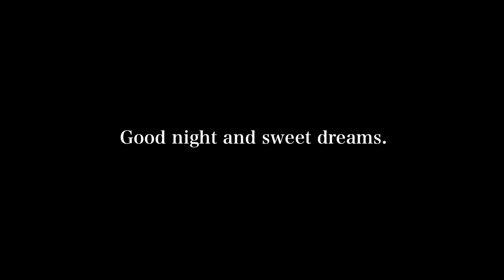Szabó Ferenc Andantino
2, Jan. 2020

Main Photo : NO NAME

composed by Szabó Ferenc
Andantino